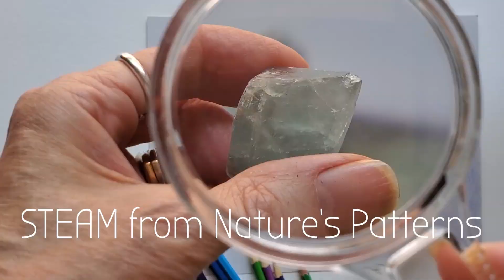Will Awe and Wonder Survive? Not Without Beautiful Discovery